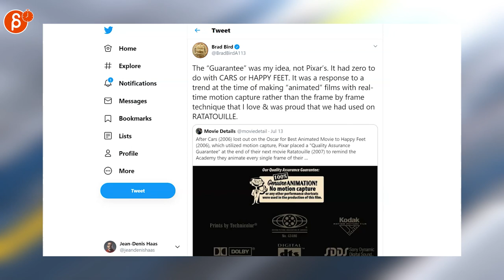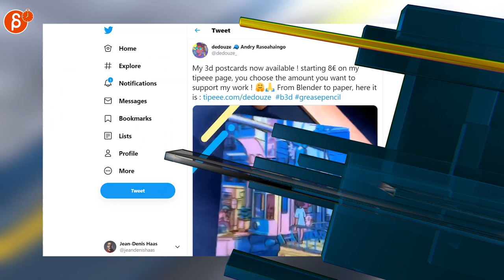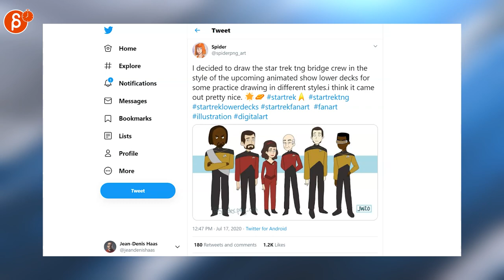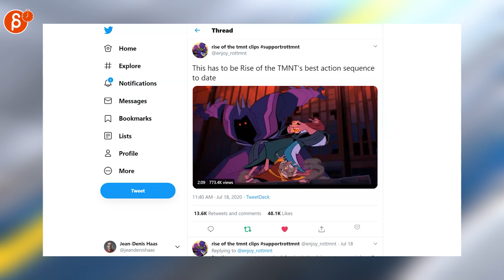The Animation Minute (July 13th - July 19th, 2020)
The Animation Minute! Your weekly summary of all things animation! Covering July 13th - July 19th 2020.

Links to all the items I mentioned:
0:00 Intro
0:11 Disclaimer
0:17 Shadrak Guichard-Foster
0:22 pixelTheWise
0:28 Disney+
0:35 Brad Bird
0:42 Juan Guillermo Cruz
0:45 CartoonBrew.com
0:52 LEGO
0:57 Leslie Mondundu
1:02 Diegoooooo
1:08 Kenze Wee
1:16 AnimationMentor
1:23 Everett Downing Jr.
1:29 Jean-Denis Haas
1:34 Shadrak Guichard-Foster
1:40 dedouze Andry Rasoahaingo
1:44 Daniel Damm
1:49 One Week Only
1:53 Studio Pomidori
1:58 Jorge R. Gutierrez
2:02 Jake Parker
2:06 Brian Makes Games and is overwhelmingly Hispanic
2:10 Mat Brunet (AniMat)
2:14 Mike Bithell
2:17 Arran Baker
2:22 Harvey Newman
2:26 FramebyFrame
2:30 Kelly Robo
2:33 Will Telford
Character Design Challenge
2:38
2:41 Blanca Mz
2:46 Jo Anne Tan
2:52 Spider
2:57 Jason Shum
3:02 Wacom
3:05 rise of the tmnt clips
3:11 Tarun Lak
3:15 Daniel Ibbertson
3:23 andrelacroix
3:28 Kevin Molina-Ortiz
3:32 Elyse Gymer
3:41 Outro
3:46 Would You Like To Know More?

► Sign up for my Animation Workshop! $499! No minimum level requirements! From beginner animation up to advanced acting pieces!